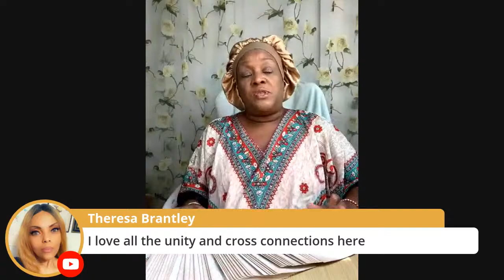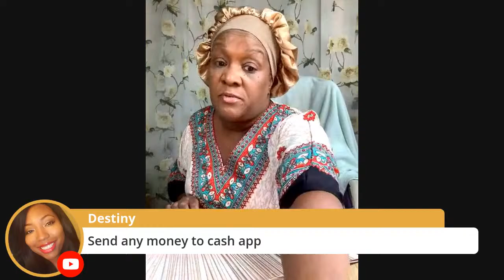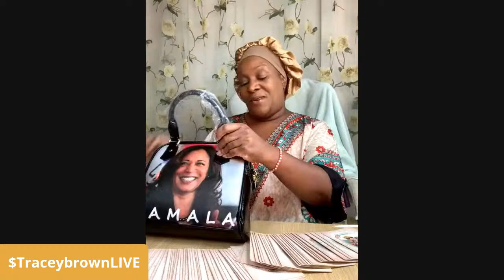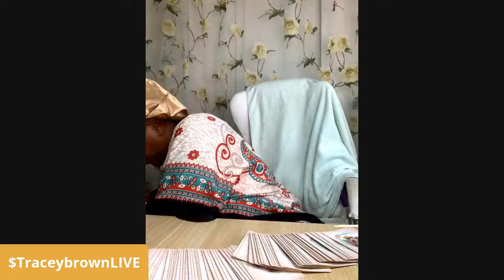Dashiki’s and Bonnets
To get a reading goto: traceybrownlive.com